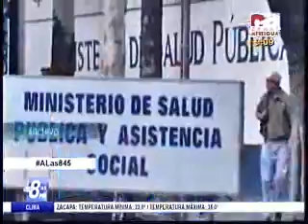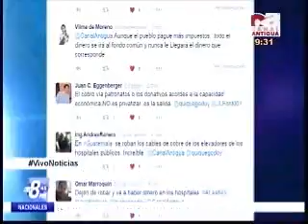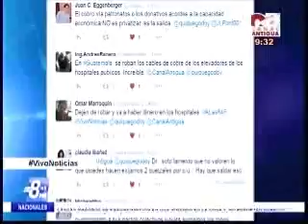Entrevista crisis hospitalaria CA 2120 161115